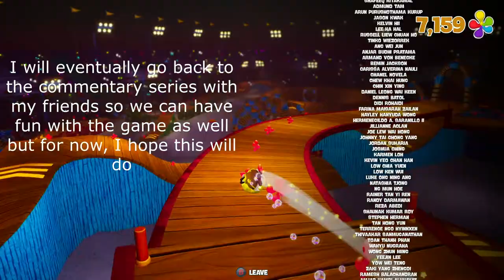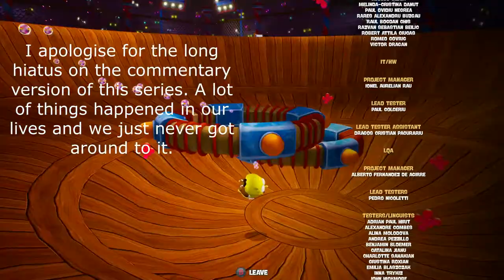Spongebob Squarepants Battle For Bikini Bottom Rehydrated 100% Playthrough (No Commentary) Finale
This is it!! The Final Battle at long last! Against a giant Robot Spongebob! I will say the remaster of this boss was quite challenging. The inside of Robo-Spongebob's brain is a bit more detailed, I like it, especially around the area where you gotta cruise bubble the fuses at the top.

Thank you to all who watched this series, I had a lot of fun recording this and I am sorry that it took me some time to upload it all. I'll eventually go back to the commentary series of this game where you'll get to hear my friend's first experience, me and him making Futurama jokes and just a bunch of fun in general. If you are playing this game as well. I may not be a professional but I hope this guide helps you in some way!

I feel like it's been a while since I completely finished a series on my channel, I wonder what's next?